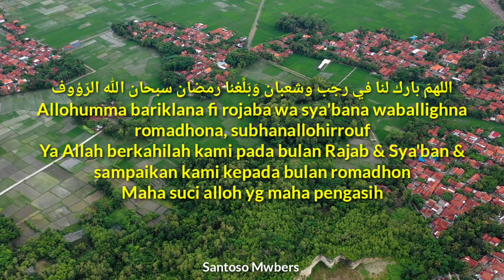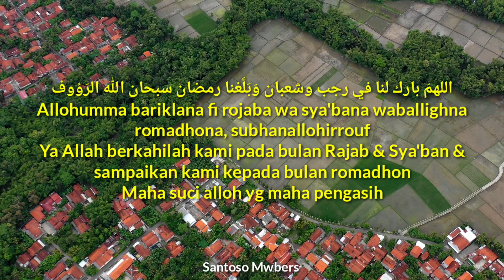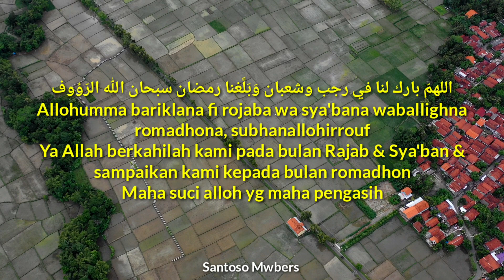Hanya Di Bulan Rajab Ke 3 Sholawat Merdu Pujian Sebelum Sholat Ini Di Lantunkan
Lirik Sholawat Bulan Rajab Arab Dan Terjemahanya

اللهمّ بارك لنا في رجب وشعبان وَبَلَّغنا رمضان سبحان الله الرّؤوف

Allohumma bariklana fi rojaba wa sya'bana waballighna romadhona, subhanallohirrouf
Ya Allah berkahilah kami pada bulan Rajab & Sya'ban & sampaikan kami kepada bulan romadhon
Maha suci alloh yg maha pengasih